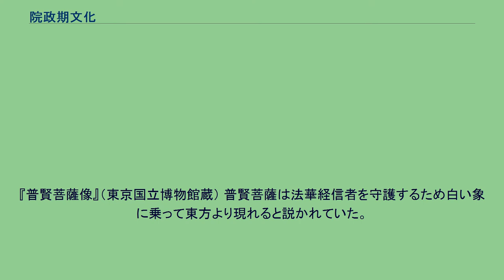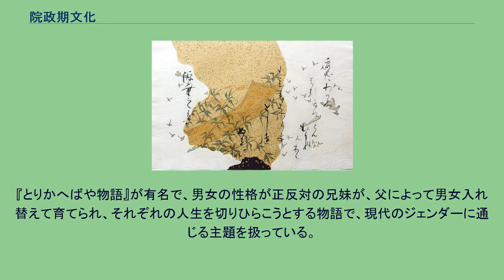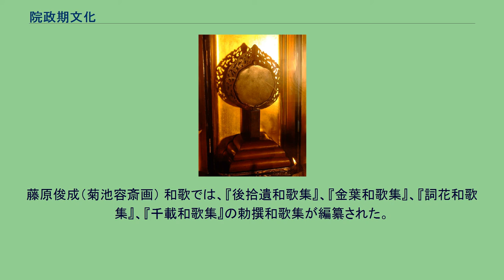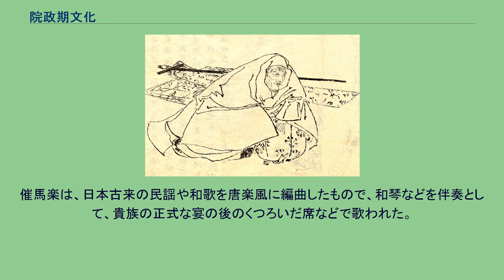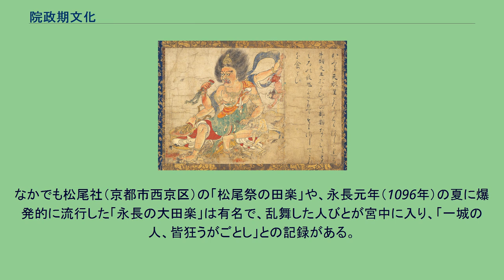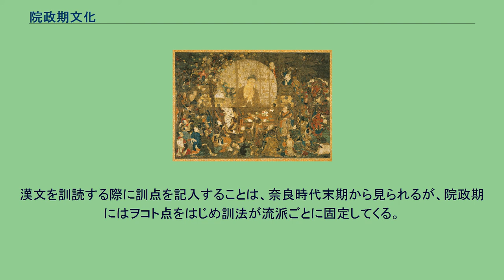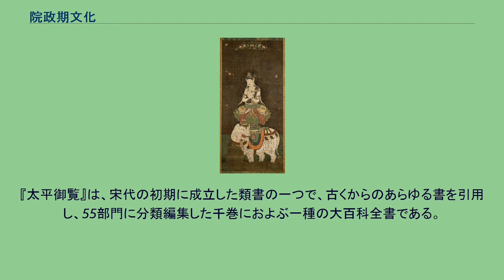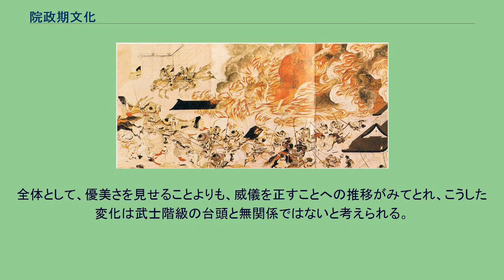院政期文化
『普賢菩薩像』（東京国立博物館蔵） 普賢菩薩は法華経信者を守護するため白い象に乗って東方より現れると説かれていた。
彩色や截金の美麗さに加え余白の情感が幻想的で優美だとされる。
銀泥も素材の仲間入りをするが、酸化して黒ずんで見える。
国宝。
12世紀制作。
院政期文化（いんせいきぶんか）は、平安時代末葉の11世紀後半から、鎌倉幕府成立に至る12世紀末にかけての日本の文化。
院政期は、貴族の衰退と武士の伸長という過渡期であり、文化面でも新しい動きがみられた。
「皮聖」と呼ばれた平安時代中期の聖、行円 院政期は、治天の君による日本仏教保護政策などによって寺社の世俗化が大いに進展した時期であったが、その反面、この状況をきらって特定の寺院に属さない「聖」や「上人」とよばれる民間布教者があらわれ、とくに浄土教の教えを京の外まで広めていった時期である。
京と琵琶湖岸の要津坂本とをつなぐ白河の地には六勝寺が建ち並び、北野神社とその周辺、さらにまた、多くの離宮が建てられた鳥羽周辺の京都南郊もまた宇治川や淀川と結びついて新たな都市的空間となりつつあった。
当時の京都は、このように全体として新都市の様相を呈しており、そこでは王権の強化にともなう各種の美術品の創作がみられた。
院は、古代国家の復活を願ったところから、その芸術には復古的な傾向がうかがわれ、離宮や御所の宝蔵には国内外の宝物が集められ、王権はさまざまな形で表現された。
地方の文物はかつてないほど都に流入していったのである。
中央の文化も広く地方へ伝播していった。
それはおもに奥州平泉の中尊寺金色堂、陸奥の白水阿弥陀堂、伯耆の三仏寺投入堂、豊後の富貴寺大堂など、寺院建築の遺構にその傾向が顕著にうかがえる。
また平清盛ゆかりの安芸の厳島神社も当時の地方の文化水準の高さを物語る。
没落しつつある貴族層の関心が、庶民や新興階級である武士に向かったのも院政期であった。
それは、軍記物の執筆や説話集の編纂、また、新しい絵画ジャンルである絵巻物の画題などにもよくあらわれている。
さらに、後白河法皇による『梁塵秘抄』の編纂や、芸能化され貴賤問わず大流行した田楽のように、貴族と庶民の文化交流も広汎にみられた。
その一方で『栄花物語』など懐古的傾向をもつ歴史物語もつくられた。
和歌にも新傾向がみられる。
日本語の上でも平安中期とは違いが見られる。
山田孝雄は平安時代のうちから院政期を分け、むしろ鎌倉時代と違いがないとし、「院政鎌倉時代」という言語上の時代区分を設け、それは現在広く受け入れられている。
日本の国語教育の「古文」で教えられる古典文法の活用体系や係り結びの法則、47文字の仮名の区別は平安中期のものを基準としているが、院政期はこれらが崩れてくる時期ととらえられる。
「お」と「を」の間に音韻上の区別がなくなったのも11世紀末頃と考えられている。
院政期文化は総じて、貴族の文化的関心が都での現実生活から、地方、庶民、過去（歴史）へと向かう傾向が顕著であり、また、武士・庶民文化の萌芽もみられる点を大きな特色としている。
1159年に起こった平治の乱 ボストン美術館所蔵『平治物語絵巻』より 仏教では釈迦の没後を、正法・像法・末法の3時代に区分している。
末法思想とは、こうした時代区分にもとづく仏法衰滅を説く宿命的歴史観であり、平安時代中葉には、日本仏教で正法・像法各千年説が有力となって永承7年（1052年）が末法の初年と考えられた。
当時、武士の台頭や僧兵の横暴、公家勢力の後退などによる社会不安、天変地異・疫病・火災などの自然災害を経験した人びとは、はっきりと末法を意識するようになり、無常観や厭世観がかき立てられていった。
こうしたなか、西方極楽浄土への往生を願う浄土教が盛行し、末法思想の流行に拍車をかけた。
末法の時代が近づくにつれ、釈迦入滅後56億7000万年を経たのちに弥勒菩薩が地上に下って衆生を救済するという弥勒信仰が広まり、また、弥勒の再生に備えて経典を埋納して保存しようという人びとの思いはやがて経塚の築造という行為を生むにいたった。
現在知られる経塚の最古は、藤原道長が外面に願文を書き、なかに紺紙金字経を収めた銅製の経筒を大和の金峰山山頂に埋納した例とされており、経筒に寛弘4年（1007年）の紀年銘を有する。
以後、経塚はさかんに造られるようになり、11世紀後半から12世紀全般にかけては全国各地でさかんに築造された。
当初は弥勒信仰にもとづく仏典保存を目的としていたが、やがて極楽往生や...